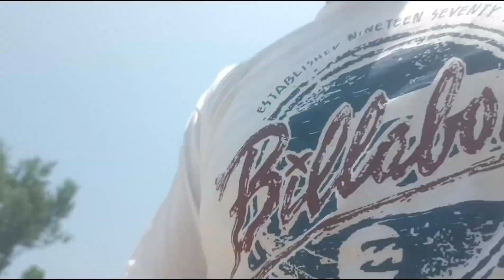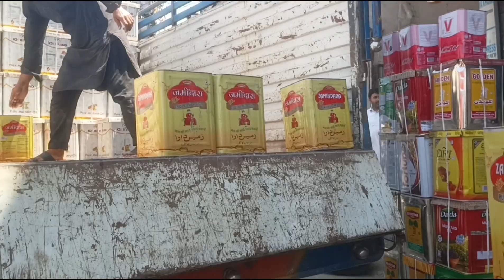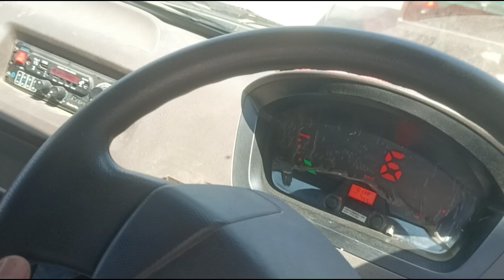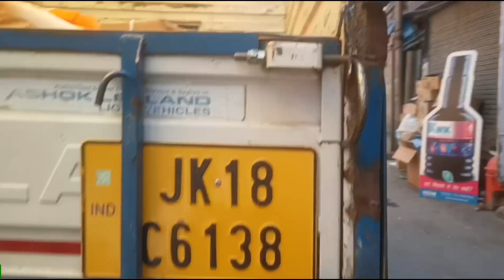This is kashmir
This is kashmir || happyvlogs ‎@happy-vlogs

happy hilal vlogs
happyhilalvlogs